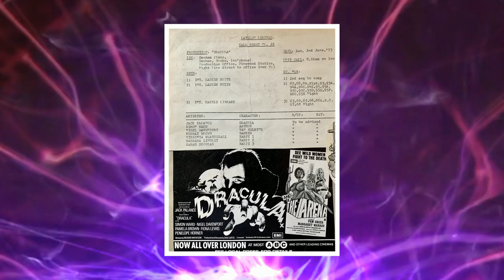Sarah Douglas - Q&A 2023 - Question #1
Hollywood actress Sarah Douglas answers a fan question.